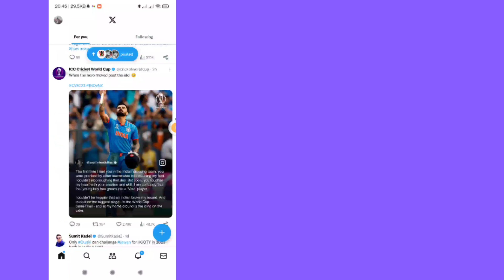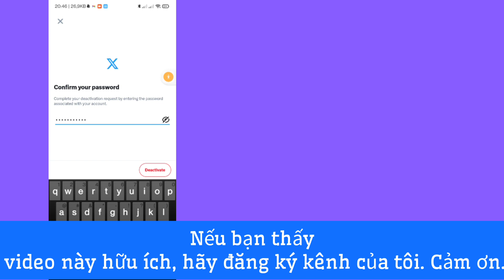Cách xóa tài khoản X (Twitter) vĩnh viễn-2023 | Cách xóa vĩnh viễn tài khoản 'X' của bạn (Twitter)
Ở đây Trong Video này tôi sẽ chỉ cho bạn [Cách xóa tài khoản X (Twitter) vĩnh viễn].

video này cẩn thận và đừng bỏ qua video này nếu bạn bỏ qua video này thì bạn sẽ không hiểu rõ lắm nên nếu có vấn đề gì bạn có thể hỏi tôi và bình luận bên dưới tôi sẽ cố gắng giải quyết vấn đề của bạn nếu bạn thích video này thì hãy nhấn thích và đăng ký kênh của tôi cảm ơn bạn.🙏

  Các truy vấn liên quan khác:

  cách xóa tài khoản twitter vĩnh viễn

  làm thế nào để xóa tài khoản twitter của tôi
  xóa tài khoản twitter

🗣️. Hãy chia sẻ với bạn bè nhé

Nếu bạn có bất kỳ yêu cầu hướng dẫn nào, hãy cho tôi biết trong phần bình luận! Tôi sẽ làm điều đó cho bạn trong vòng 1 ngày.

Cách xóatài khoản Twitter